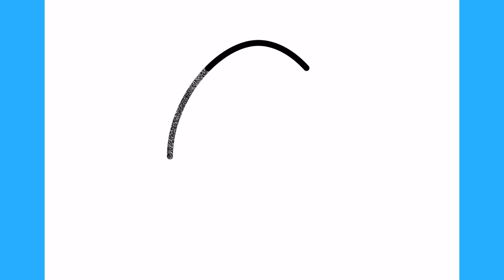Cum se deseneaza un pui ușor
Desene de desenat uşoare

Învăța cum să desenezi un pui de găină pas cu pas.

cum se desenează pas cu pas
እንዴት እንደሚሳል
كيف ترسم
Ինչպես նկարել
necə çəkmək
nola marraztu
কিভাবে আকে
як маляваць
kako crtati
как да рисувам
ಹೇಗೆ ಸೆಳೆಯುವುದು
com dibuixar
сурет салу
sa unsa nga paagi aron sa pagkalos
mmene kudzatunga
如何画
如何畫
nzira yekukwevera
කොහොමද අඳින්නේ
그리는 방법
kako nacrtati
çawa bikujin
hvordan man tegner
ako kresliť
kako narisati
Kiel desegni
kuidas joonistada
Paano Gumuhit
kuinka piirtää
como deseñar
sut i dynnu
როგორ დავხატოთ
איך לצייר
hogyan rajzolj
esi ise
ווי צו ציען
cara menggambar
描く方法
cara nggambar
របៀបគូរ
ວິທີການແຕ້ມ
duci
kā zīmēt
kaip piešti
wéi zeechnen
како да црташ
എങ്ങനെ വരയ്ക്കണം
kif tfassal
me pehea ki te utu
कसे काढावे
хэрхэн зурах
څنګه رسم
چطوری طراحی کنیم
jak narysować
ਕਿਵੇਂ ਖਿੱਚਣਾ ਹੈ
кантип тартат
как нарисовать
le auala e faalatalata
Како цртати
ho hohela joang
ڪئين ٺاهيو
வரைவது எப்படி
jak kreslit
ఎలా గీయాలి
nasıl çizilir
як намалювати
indlela yokudweba
indlela ukudweba